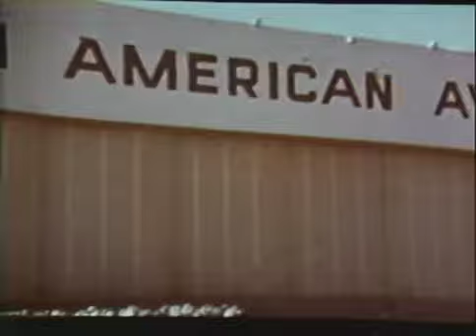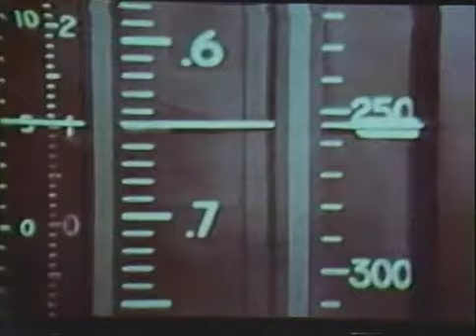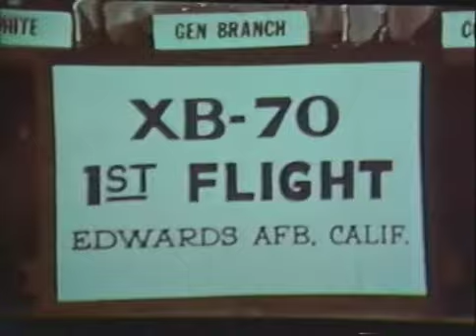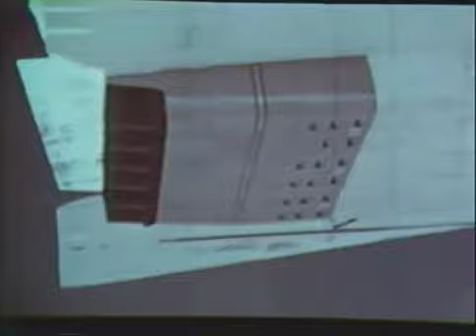North American Aviation Xb70 - Title 3